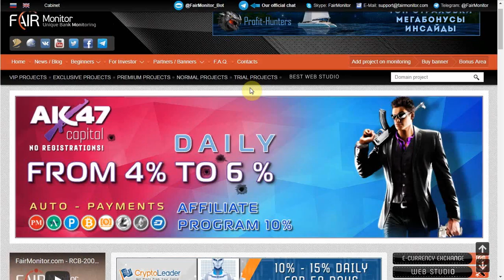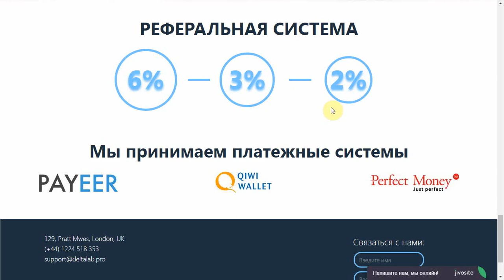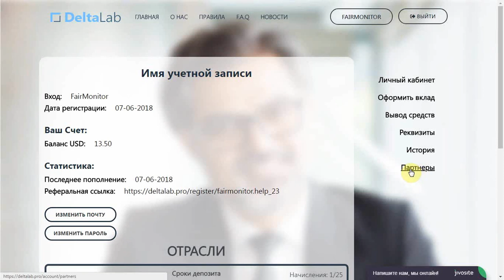"DELTALab" - SCAM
Проект "DELTALab" предлагает нам с Вами получать профит от внедрения систем автоматизации бизнеса. Насколько это прибыльно и стоит ли инвестировать в "DELTALab" - смотрите в нашем видео.